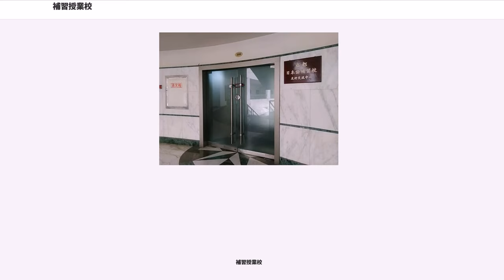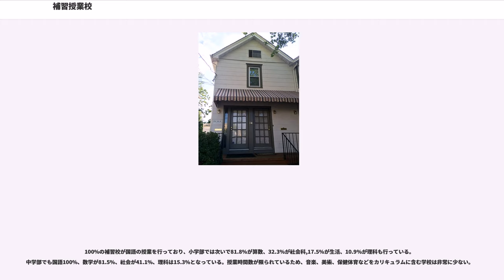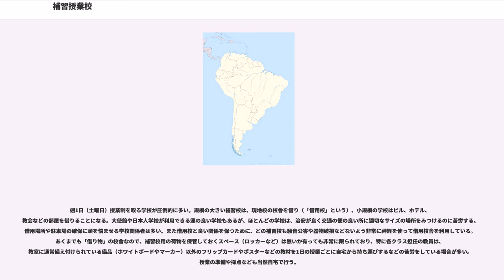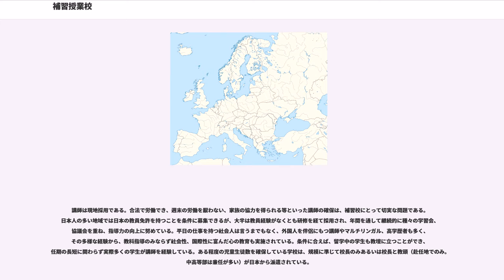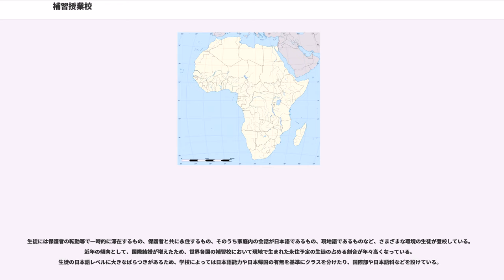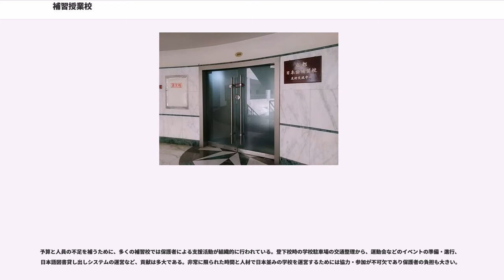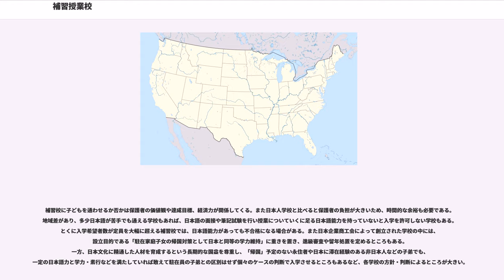補習授業校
補習授業校（ほしゅうじゅぎょうこう 略称 補習校）は、普段の学校教育ではカバーしきれない内容を、特定の日に補習授業として行う学校。全日制の日本人学校とは異なる。この項目では日本以外の国にある日本語補習授業校について述べる。

日本人人口が少ない地域、また人口が多くても現地校に通う子どもの比率が高い英語圏、永住予定者が多いアメリカ合衆国、インターナショナル・スクールに通う子どもの多いアジア・ヨーロッパの一部地域などでは、全日制の日本人学校に代わって、平日の放課後または週末に国語を中心とした補習的内容の授業を行う補習授業校が多く存在する。補習校を併設する日本人学校もある。

「日本語」補習授業校と言うが、日本語を教える語学学級を持つ補習校は非常に少なく、ほとんどの補習校は国語や算数を日本語で教える日本の学校として認識されている。

時折「日本人学校」と称されるまぎらわしい補習校があるが、日本人学校は平日の通常時間帯にフルタイムで通う学校である。また日本人経営の現地私立校付属の土曜学校や学習塾が「補習校」を名乗っていることがあるが、教科書配布、現地採用教員の指導、校長・教頭の派遣などの文部科学省の援助や外務省の資金援助を受けられるのは日本政府の認可校のみである。ただし認可校であっても公立校ではなく、現地における私立校あるいは非営利団体として運営されているため、学費、入学審査、PTA参加義務などが課される。

日本の正式名称は「補習授業校」でも、現地での登録名や呼称が多少異なる学校も多い。また学校名に冠する都市の名前は最寄りの大都市であることが多く、実際の所在地と一致するわけではない。

補習校には、家族ぐるみで赴任している企業の駐在派遣社員や国家公務員が、年少の子弟の日本語力の低下や帰任後の進学などを危惧して設立されたものが多い。その大部分は、週末に領事館や日系企業の会議室などを借りて保護者ら自身がボランティア講師となって、できるだけ日本と同等の教育を行うことを目的とした私塾的なものに起源を持つ。その他には永住予定の保護者が集まって創立した学校もある。近年はどの国でも国際結婚や永住家庭の子どもの入学が増えている。

最も歴史の古い補習校は、1958年にワシントンD.C.で創立され、在米日本大使館の一室から始まったワシントン日本語学校である。2006年には世界54か国187校が文部科学省の認可を受けているが、2007年4月15日の時点で認可校は53か国195校となっている。
学校規模は10人未満から1000人以上まで様々で、日本企業の進出や撤退に大きく左右されるが、2006年の調査時点では全世界の補習校のうち64.7%が50人未満の小規模校であった。認定校では在籍する児童生徒数が一定数に達すれば、各都道府県の推薦を受けた公立学校の教員が文部科学省を通して日本から派遣される。派遣教員の給与・生活に関わる諸費は文科省、つまり日本国民の支払う税金によって賄われている。

日本の学校で使っている教材を使用し、通常文科省の負担で無償で教科書が配布される。「いつでも日本の学校に編入できるように日本の学校制度に基づいた教育を行う」ことを大前提としており、日本と同じ4月〜3月の年度構成はもとより、入学式、卒業式、運動会、遠足、社会見学などの行事が組み込まれている。また日本文化の継承として、保護者ボランティアの協力を得て、正月には百人一首やかるた大会、餅つき、書き初め、こままわしなどを、七夕の短冊作りや夏祭りといった季節のイベントが催されることもある。

100%の補習校が国語の授業を行っており、小学部では次いで81.8%が算数、32.3%が社会科,17.5%が生活、10.9%が理科も行っている。中学部でも国語100%、数学が81.5%、社会が41.1%、理科は15.3%となっている。授業時間数が限られているため、音楽、美術、保健体育などをカリキュラムに含む学校は非常に少ない。

下記のランキング表は小・中学生のみを対象にしている。大規模な補習授業校は義務教育外の幼稚園や高等部を併設しており、実際の全校生徒数はこの表の数値より更に多い。2006年の調査では義務教育の年齢にある日本国籍の子どもは北米が2万218人、アジアが2万1954人とさして変わらないが、北米の場合は56.8%が現地校などに通いながら補習校に在籍し、アジアでは63.2%が日本人学校に通っており補習校に在籍するのはわずか4.1%である。補習校はアメリカ合衆国に多く、日本人...